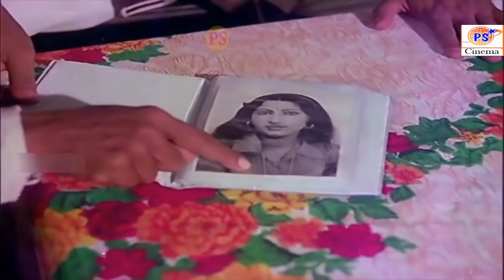சுருளி ராஜனின் கலகலப்பான நகைச்சுவை || SURULI RAJAN || TAMIL MOVIE || COMEDY SCENES.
Suruli Rajan was a Tamil film comedian/character artiste. He was a recipient of Tamil Nadu State Government's Best Comedian Award for the year 1981–82.